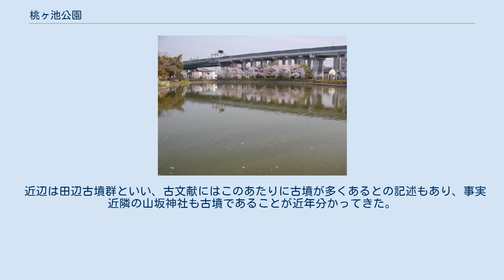桃ヶ池公園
桃ヶ池公園（ももがいけこうえん）は、大阪市阿倍野区桃ヶ池町1丁目にある公園。
 桃ヶ池公園のサクラとハナモモ 大阪市が設置している地区公園である。
桃ヶ池とその周囲の遊歩道、児童遊園などで構成されている。
公園の面積は71,448平方メートル。
 公園内にはハナモモやサクラの木が植えられ、ハナモモやサクラの名所として知られる。
公園の風景は、すぐ東側を通るJR阪和線の列車の車窓からも見ることができる。
 池は古くから「ももがいけ」と呼ばれていたが、かつては「百ヶ池」「脛ヶ池」「股ヶ池」とも表記された。
名称については、池がいくつもあるため百ヶ池という説や、池の形が股引のような形になっていることに由来するという説や、聖徳太子の使いが大蛇退治をした際水深が腿程度だったためなどの説がある。
 かつて猫間川の源流の一つであった。
 江戸時代には「百ヶ池」の表記が見え、明治大正頃には「股ヶ池」が定着していたが、昭和8年に市が整備し、都市計画公園として開園するにあたり、字が分かりにくいなどの理由で同じ発音の「桃」の字をあてた「桃ヶ池」の表記とし、以後それが定着した。
 なおその後も大正時代より近くを走っていた南海平野線の駅名は股ヶ池停留場であり、公園内にある神社は「股ヶ池明神」の表記のままとなっている。
 明治大正年間までは、近隣は農村地帯であり、灌漑用に使われた他、鯉や鮒の養殖が行われ、ウナギやナマズが特産であったという。
 阿倍野区昭和町、阪南町は大正末より昭和初期にかけて、市によって長屋建築を都市計画として行い整備されたが、桃ヶ池地域においても長屋建築を斡旋し、その名残の住宅地が公園内に多く残る。
 大阪市はその後桃ヶ池を整備し1933年10月25日に桃ヶ池公園として開園した。
この桃ヶ池公園は、都市計画に基づく区画整理で完成した公園としては、日本初のものである。
 桃ヶ池にまつわる伝説として、「桃ヶ池に棲んでいた大蛇を聖徳太子が退治した」という内容が伝えられている。
その際、股ヶ池浮島に穴を掘り大蛇の死体を埋葬したが、その後も怪異が続くというので霊を沈めるため「おろち塚」が作られ、昭和初期まで残っていたとされる。
 桃ヶ池公園に隣接して設置されている「股ヶ池明神」は、天明年間（1780年代）に角田某という人物が、夢に出た蛇霊を奉るために、おろち塚の北一丁の位置に丸高竜王、丸長竜王として祭ったことが起源と伝わる。
 これら伝承を信じるならば、おろち塚は股ヶ池明神の南に109m（1丁＝60間＝109m）の位置にあったということになる。
おろち塚の位置＝埋葬した浮島かははっきりしないが、現在地元で「蛇島」と呼ばれている中央の島がその場である可能性がある。
 股ヶ池明神は神仏習合の様相を色濃く残す神社であり、不動明王や地蔵菩薩、さらには内部には聖徳太子、弘法大師も祀られている。
 地下の不動明王が祀られている箇所は上部より水が流れ落ちる構造が作られており、小規模ながら滝行のようなものが過去行われていた様子がある。
 神社本庁に属する正式な神社ではなく、地域住民により維持管理されてきている。
 かつて、NHK大阪制作による連続テレビ小説『てっぱん』において、ロケ地となり、劇中に登場するシーンがある。
 池周辺は古代より集落であったと考えられ、阪和線の高架工事の際に弥生時代の遺跡が発掘されたり、近隣のマンション工事の際に弥生遺跡が出たことがある。
 近辺は田辺古墳群といい、古文献にはこのあたりに古墳が多くあるとの記述もあり、事実近隣の山坂神社も古墳であることが近年分かってきた。
そのような古い土地柄のため、旧石器時代から江戸時代まで、近隣でさまざまな時代の遺構が出ている。